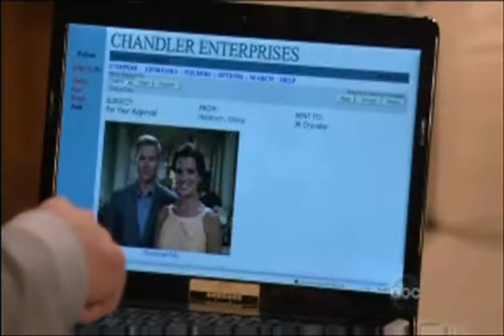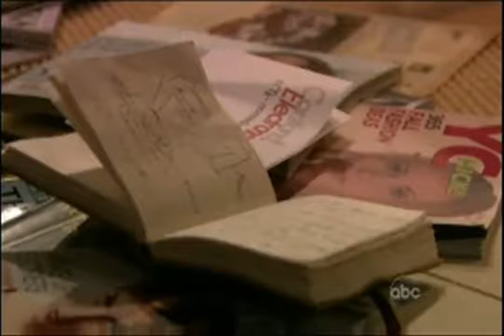JR Annie It's not Over